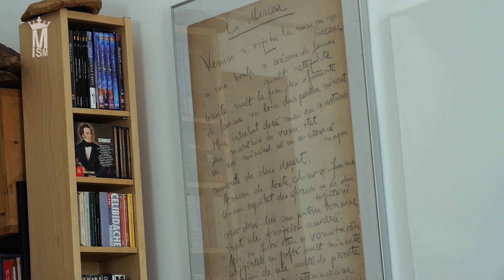Mircia Dumitrescu - modernism.ro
Mircia Dumitrescu